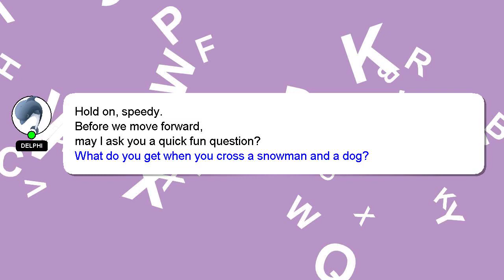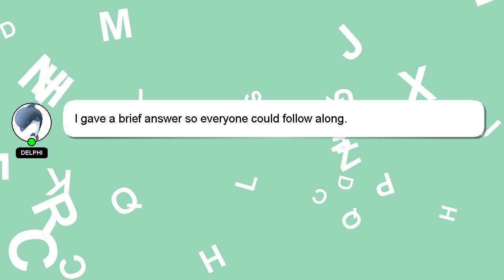How to arrange makeup bag?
A brief introduction of myself, Nice to meet you, I am Delphi. I can assist you in discovering answers to your inquiries. - How to arrange makeup bag?

Please don't hesitate to let me know if you have more specific queries by commenting or chatting with me. I will express my appreciation for your answer by 'hearting' it.

*2 What we are experimenting :*